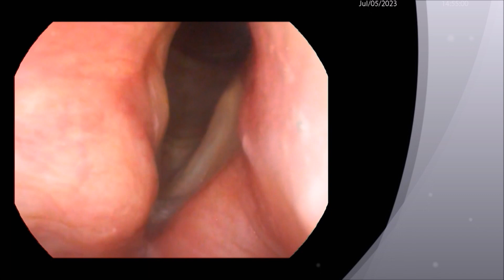Injection Thyroplasty To Improve Voice In Vocal Cord Palsy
The left vocal cord is paralysed and no sign of functional returns after 6 months and idiopathic in nature (after investigations done).  Increasing bulk of the paralysed cord will enable the functioning right vocal cord to meet more readily and without much effort, thus reducing the the compensatory mechanism such as supraglottic squeeze and rotation of the functioning arytenoid.  Effort of breathing will improve (less asthenia due to frequent breath from large phonatory gap). Near normal to normal premorbid voice is achievable and aspiration risk is lessened.  The injectable material will be carefully chosen for optimal and lasting effect.